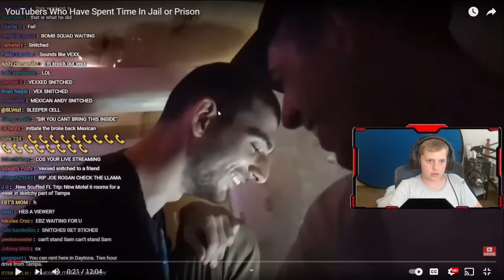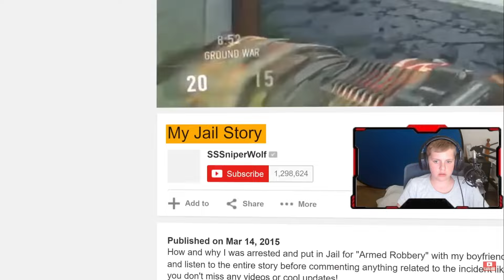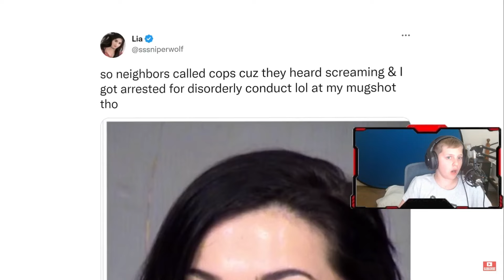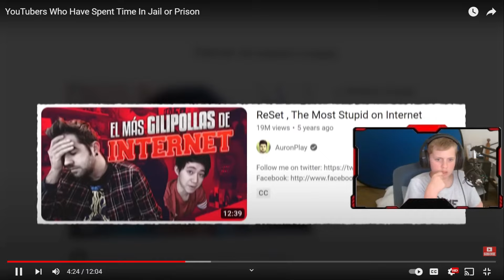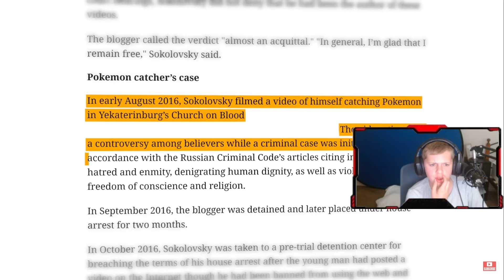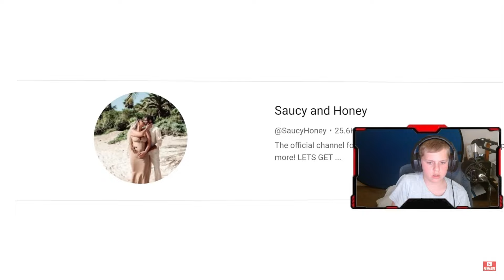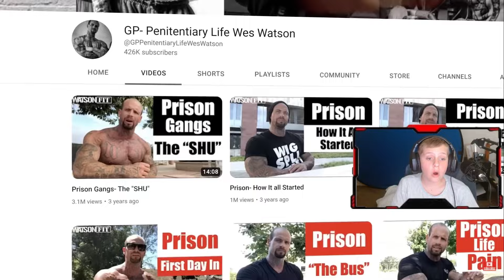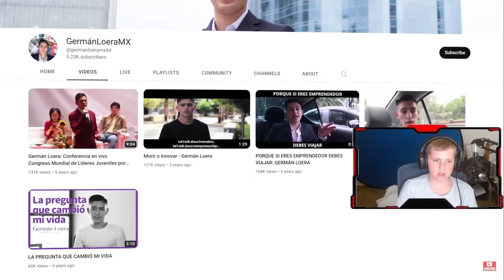Why These YouTubers Ended Up in Jail: Shocking Revelations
I hope you guys enjoyed this Reaction video because I will be doing more in the future.